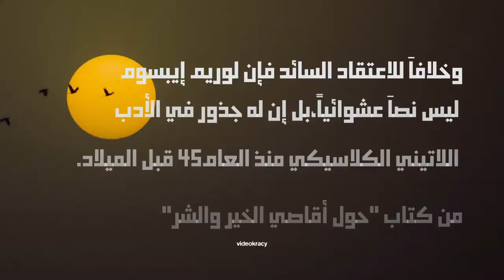Arabic Titles| premiere pro title templates